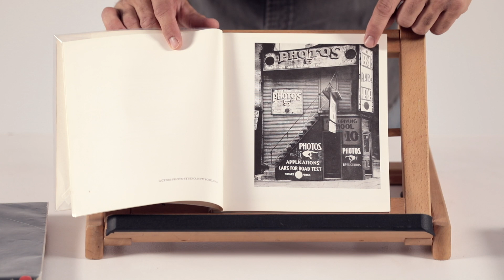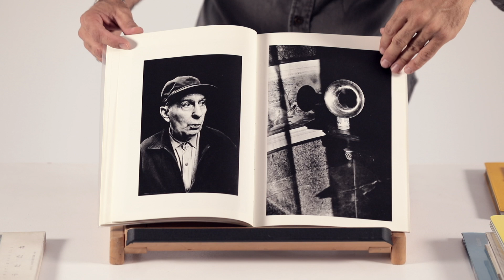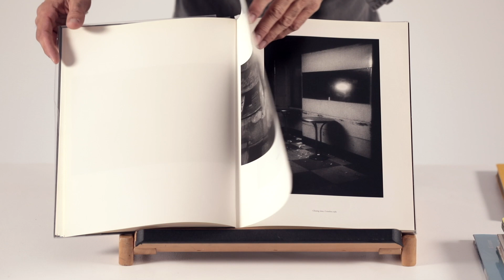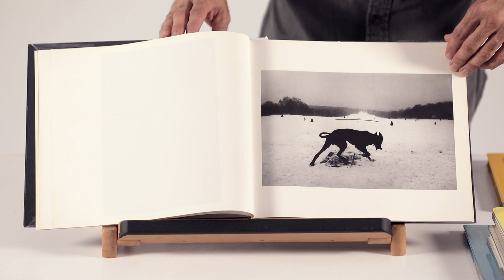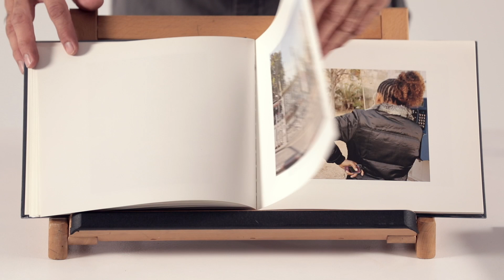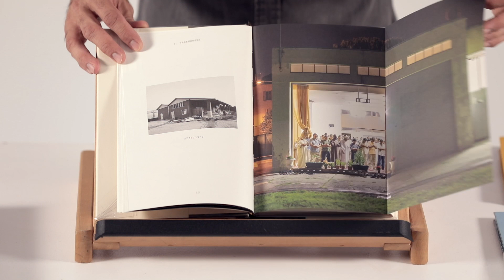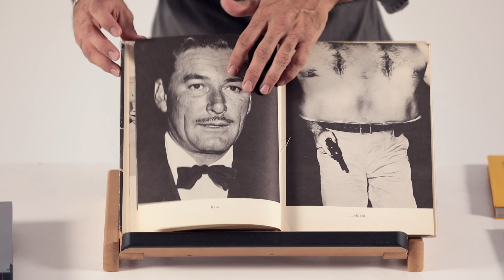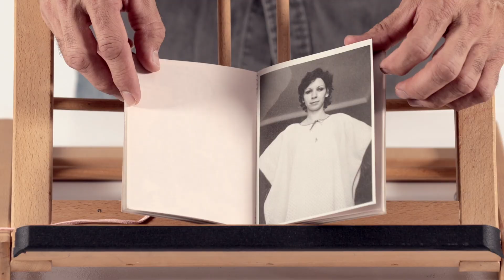El fotolibro es... un truco de magia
El significado de las imágenes de un fotolibro y las relaciones de sentido entre ellas, están repletas de sorprendentes malabarismos que pondrán a prueba nuestra percepción, estimularán profundas emociones y nos embaucarán para siempre. ¿Te atreves a entrar?

Fosi Vegue
Fotógrafo y docente